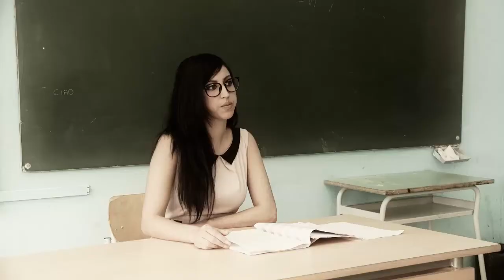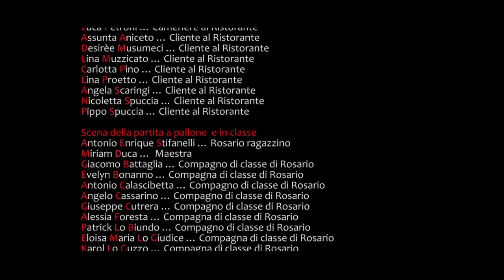L'ultima scintilla cortometraggio